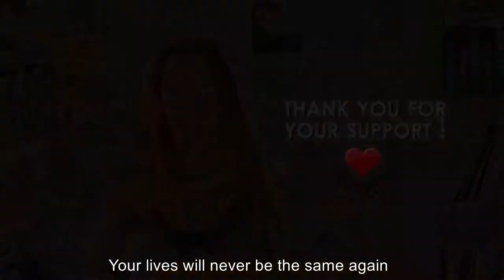Learning Sacred Geometry with Yasmine Bergner (English 2/3)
Learning Sacred Geometry with Yasmine Bergner

So what is Sacred Geometry? Through my research I have come to understand that SG is a *visual* language of shapes and symbols,  that show us how everything in the universe without exception, evolves and comes into existence through patterns and super- structures that hold  relationships between: Shape- Proportion- and Harmony.
We are living in very exciting times. This is an era of radical change - of technological, social and spiritual evolution within all fields of life. The way we decide to navigate our journey, and the values that will inform our decisions, will impact "all life" on this planet for generations to come. Today, we have more responsibility- than any generation before us.
The "language" of SG gives us a "holistic world view" and new concepts of understanding reality-  through which, we can merge and unite the current day breakthroughs- in a conscious and responsible way- that will enable us to solve global crisis and establish a healthy, harmonious and balanced relationships- within ourselves, between ourselves and the natural systems of the earth and create energetic independence on all levels of living.
When we realize the forces at work in reality- through the language of SG , there is no limit to the magic we can create in our lives.
SG is "the hitchhiker's guide to the galaxy", it's the essential "road map" we need, in order to accelerate human awakening on our beloved planet. After learning SG (and in your own mother tongue!) your lives will never be the same again